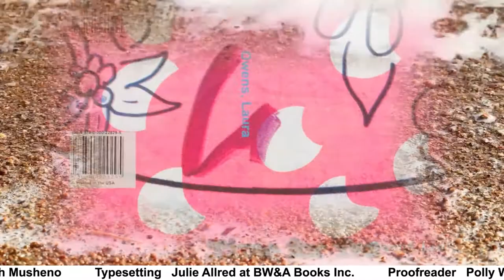Laura Owens: 79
Artist Laura Owens created a series of videos featuring over 8,000 unique book covers, which she designed and screen printed by hand for her exhibition catalogue, Owens, Laura. The catalogue features critical essays, literary texts, and short commentaries on a variety of subjects related to Owens’s broad interests. Reflections by more than twenty of Owens’s fellow artists, collaborators, assistants, dealers, family members, and friends are accompanied by a rich trove of more than a thousand images drawn from the artist’s personal archive. Together, these elements offer a rare and intimate look at how an artist might make her way in the world as well as how art gets made, movements take hold, and relationships evolve over time.

Laura Owens is on view at the Whitney Museum from November 10, 2017–February 26, 2018.